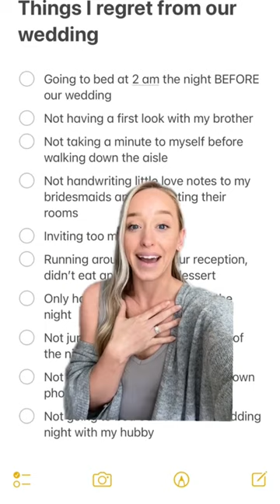Things i regret from our wedding pt. 1